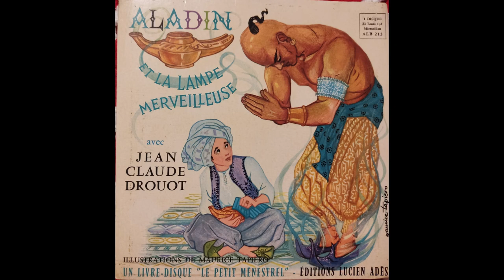Livre disque, Aladin ou la lampe merveilleuse, racontée par Jean Claude Drouot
Aladin ou la Lampe merveilleuse, également intitulé Histoire d’Aladdin, ou la Lampe merveilleuse d'après son titre complet ou Aladin et la Lampe merveilleuse d'après une traduction erronée, voire simplement Aladin, est un conte traditionnel arabo-perse. Conte orphelin, il ne figure pas dans les manuscrits les plus anciens du recueil Les Mille et Une Nuits mais y a été associé à partir du xviiie siècle avec la traduction française du recueil par Antoine Galland qui l'augmente de plusieurs contes. Le nom d'Aladin — orthographié à l'origine Aladdin, comme c'est encore le cas dans les pays anglo-saxons — signifie littéralement « élévation de la religion », de l’arabe : علاء الدين, ʻAlāʼ ad-Dīn /ʕalaːʔ adˈdiːn/: de علاء /ʕalaːʔ/ (« élevé », « sublime ») et de الدين /adˈdiːn/ (« religion », « croyance »)1. En persan, il se prononce encore aujourd'hui Ala e din.